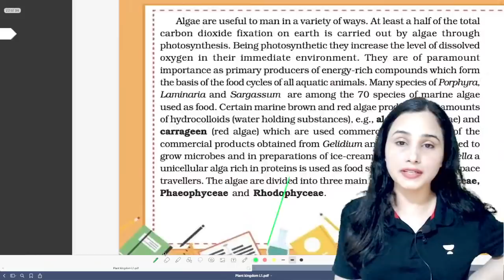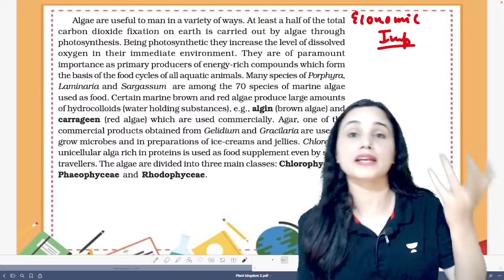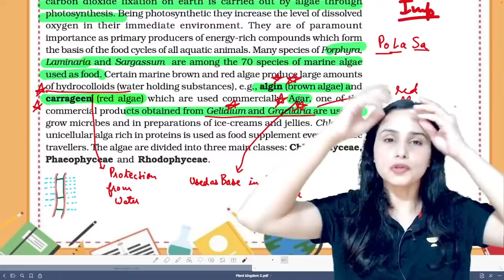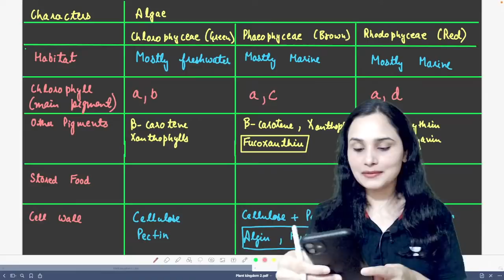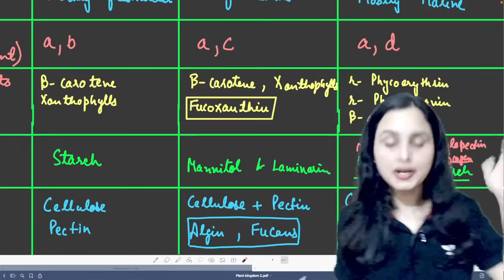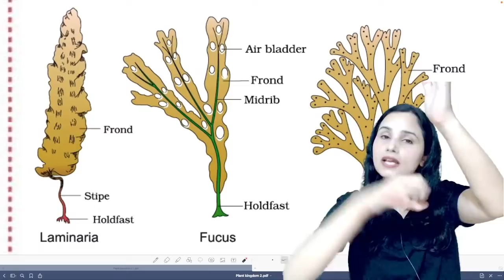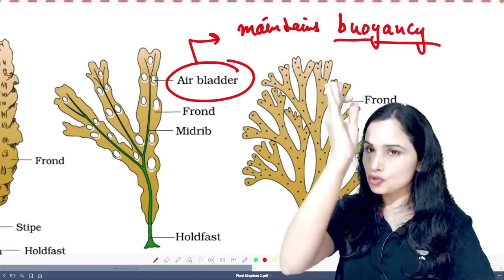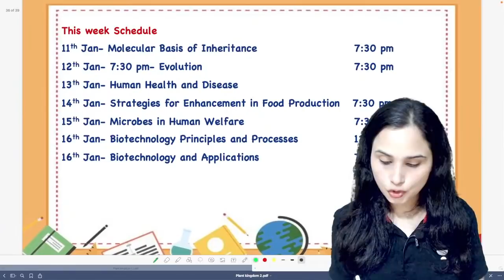NCERT Decode: Plant Kingdom | L2 | NEET 2022 | NEET Toppers | Dr. Gargi Singh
In this session, Dr. Gargi Singh will be teaching about Plant Kingdom from Biology. Watch this entire video to learn more about Plant Kingdom which will help you crack NEET. Let's Crack It!

NCERT Decode: Plant Kingdom | NEET 2022 | Dr. Gargi Singh

👉🏼 Dr. Gargi Singh and other Top Educators take classes on Unacademy App.

Unacademy Subscription Benefits:
1. Learn from your favorite Educator
2. Dedicated DOUBT sessions
3. One Subscription, Unlimited Access
4. Real-time interaction with Educators
5. You can ask doubts in live classes
6. Limited students
7. Download the videos & watch them offline